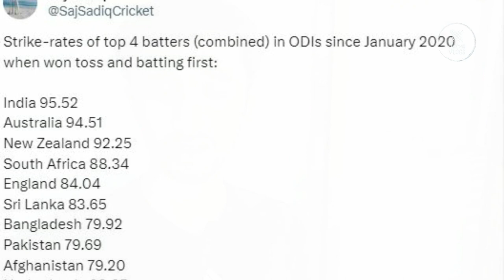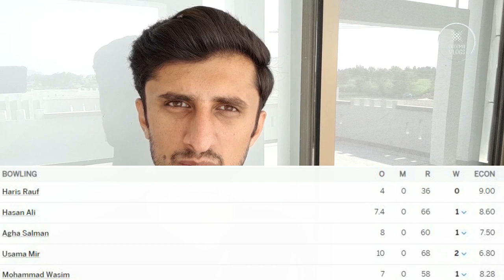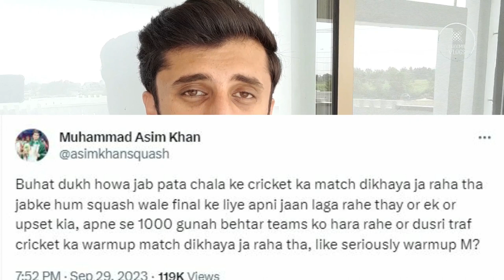Pakistan lost Warm-up Match | Asian Games | Squash Final | Pak won Bronze in Shooting | Cheema Vlogs